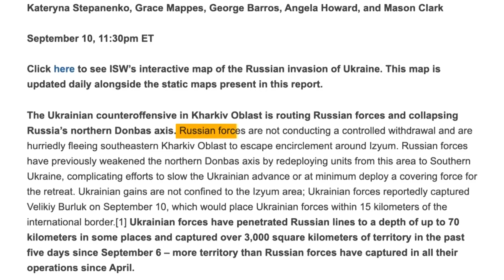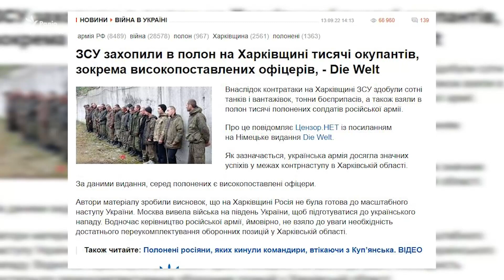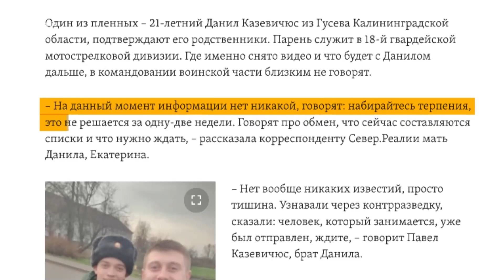«Здаються цілими підрозділами». Як саме військові РФ здаються у полон?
Через стрімкий наступ ЗСУ на Харківщині російські військові почали масово здаватися у полон. Когось захопили українські військові, а хтось - сам здається, щоб врятувати собі життя. Про це кажуть у Генеральному управлінні розвідки міноборони України. В Росії ж цю інформацію не коментують.

Як саме військові РФ потрапляють в український полон, дивіться у відео @RadioSvobodaUkraine

Автор: Сашко Шевченко